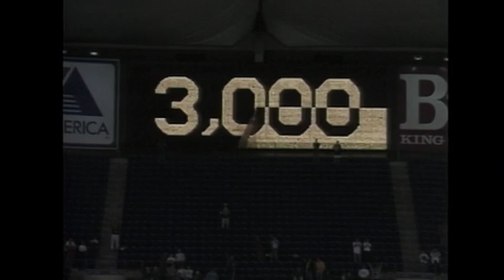LAA@MIN: Winfield collects his 3,000th career hit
9/16/93: Dave Winfield singles for his 3,000th career hit